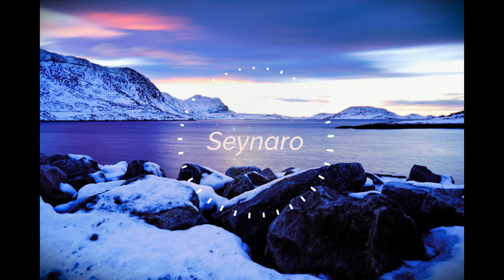Seynaro - Tom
If there is ever a really good time to watch movies or play video games, it's now:) who would think that bad times could also be good times?:O

This track was inspired by Tom Misch